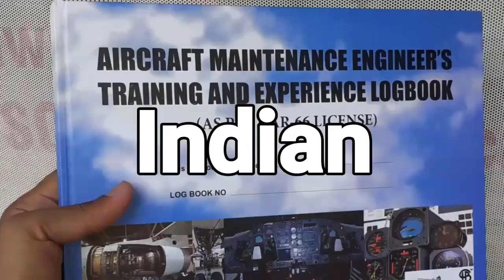Job Scope in AME/Aviation after COVID-19 second Wave?